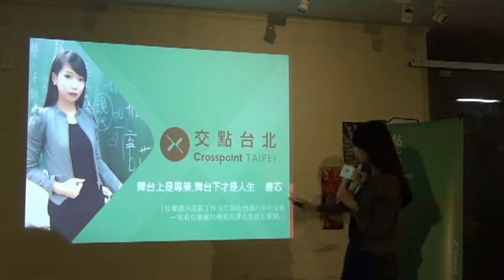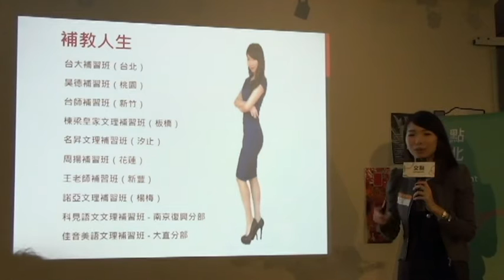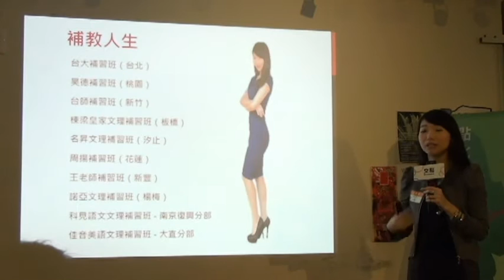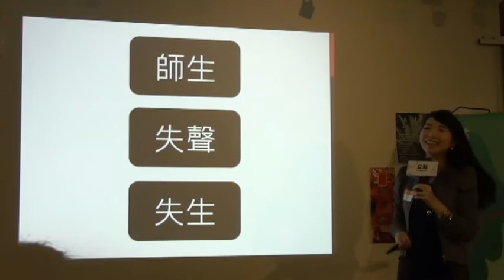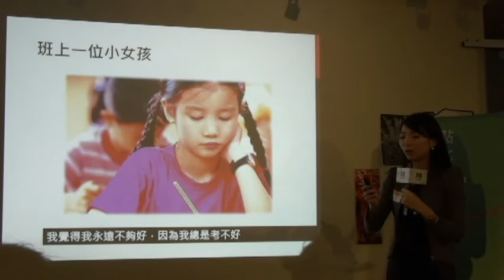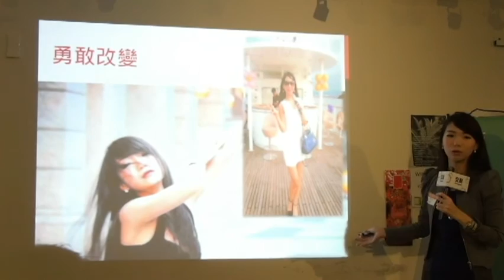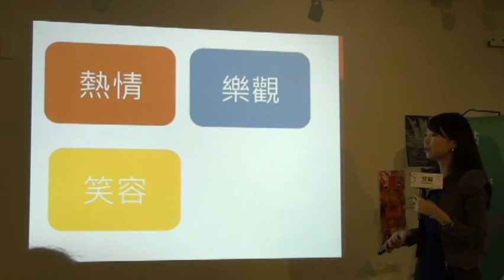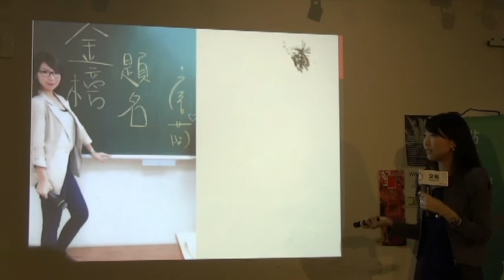交點台北2016.3月 - 唐芯 - 舞台上是專業，舞台下才是人生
唐芯 - 舞台上是專業，舞台下才是人生

舞台上是專業，舞台下才是人生 "放棄國外高薪工作 決定留在台灣打拚的女孩 一場看似華麗的補教跑課人生就此展開 在多年迷幻與偶像包袱的補教生態之下 唐芯如何收放舞台 活出比成績更重要的人生！